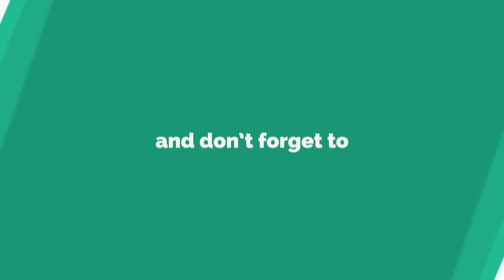Chandrama Tehi (चन्द्रमा तेही) - Nepali Song By Ananda Karki